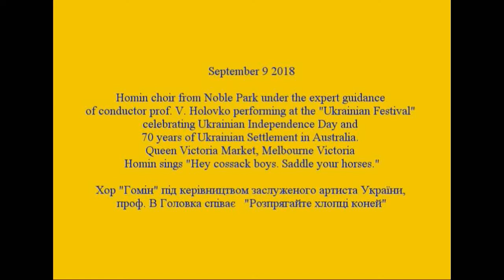Cossacks Saddle Your Horses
Homin choir from Noble Park under the expert guidance
of conductor prof. V. Holovko performing at the "Ukrainian Festival"
celebrating Ukrainian Independence Day and
70 years of Ukrainian Settlement in Australia.
Queen Victoria Market, Melbourne Victoria
Homin sings "Hey cossack boys. Saddle your horses."

Хор "Гомін" під керівництвом заслуженого артиста України,
проф. В Головка співає   "Розпрягайте хлопці коней"